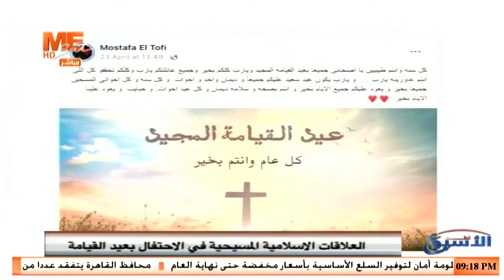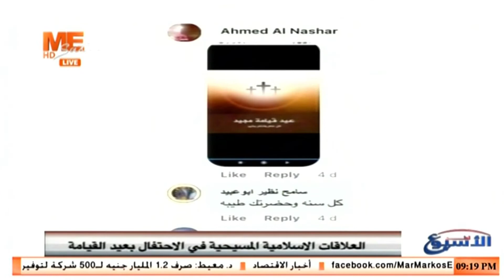آخر الأسبوع - حلقة الجمعة 29 إبريل 2022 .. الجزء الأول